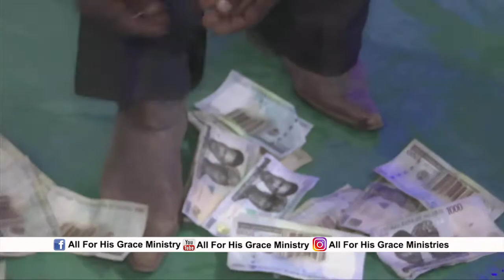AS YOU WATCH THIS VIDEO! RECEIVE RESTORATION IN WHATEVER YOU HAVE LOST.....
Everyone created by God has been assigned a portion of glory to shine bright on earth in grace. The enemy has stolen many people's glory.
FOR MORE ENQUIRIES CALL:
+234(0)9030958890